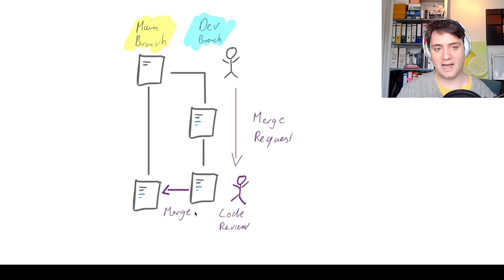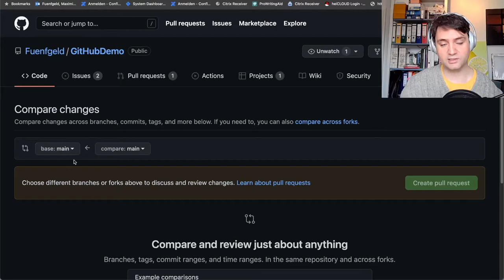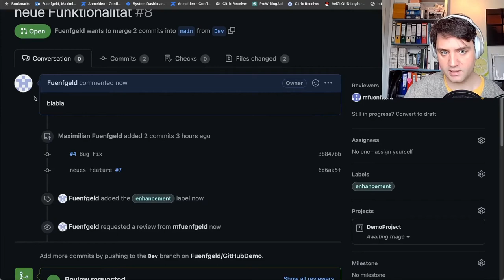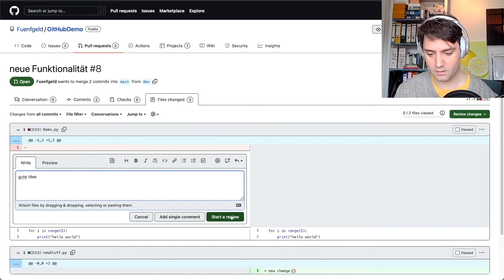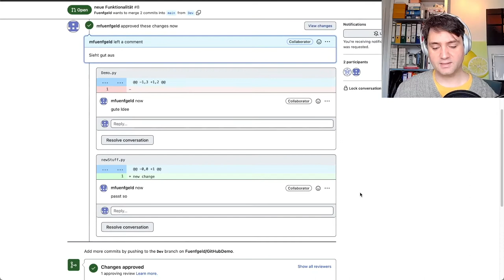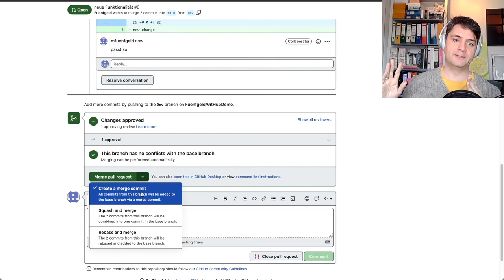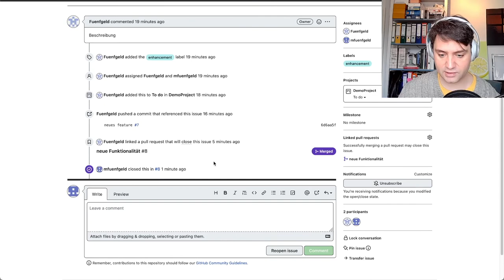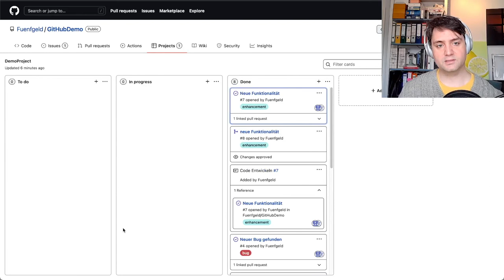Tutorial: Pull request in Github (Teil 3)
In Teil 3 des Tutorial zeige ich:
Wie man ein Pull request in GitHub erstellt.
Wie ein Code review in Github funktioniert.
Wie die Code Änderung in den Main Branche gemerged wird.

Hier sind die ersten Teile des Tutorials in dem git und Github vorgestellt wird: